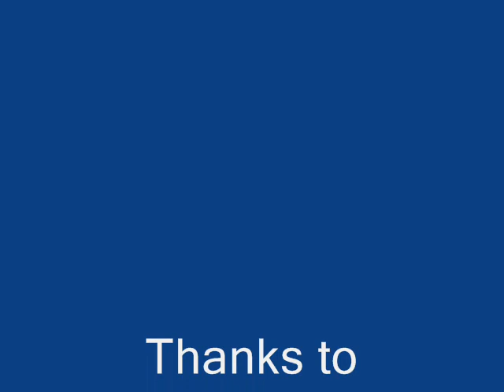AMD General Music Class - Guitar Studies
Students in Mr. August's 7th and 8th grade General Music classes at Anne M. Dorner Middle School share with us some of what they've been learning in their Gernal Music Classes with Mr. August.